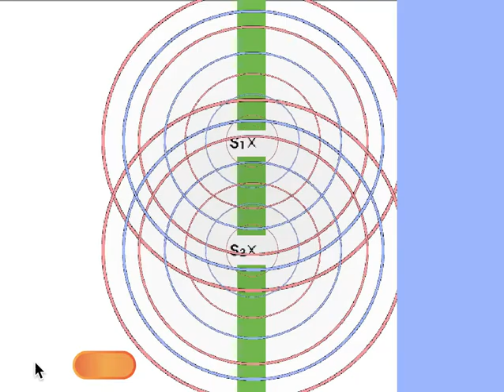使える！ヤングの実験電子黒板用教材【科学のネタ帳】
こちらから試してみてください。

より詳しくはブログ【科学のネタ帳】へ！

製作者：
桑子 研（くわこけん）
　1981年群馬県生まれ。サイエンストレーナーとして全国で実験教室やICT活用講演会を開いている。著書は『大人のための高校物理復習帳』（講談社）、『きめる！物理基礎』（学研）など10冊。

以下のメディアでも動画の更新情報をお届けしています。

高校物理に関する本を書いています（amazon）